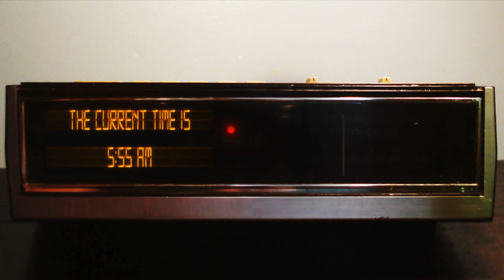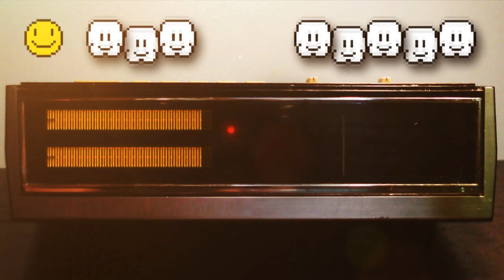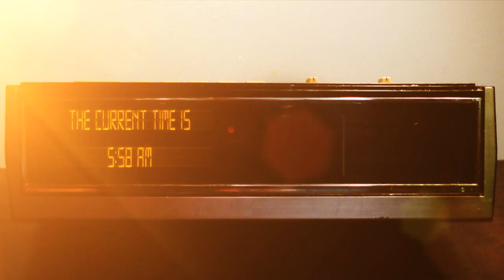Alarm Clock Theme - Lyric Video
Alarm Clock Theme by SEPTEMBRYO